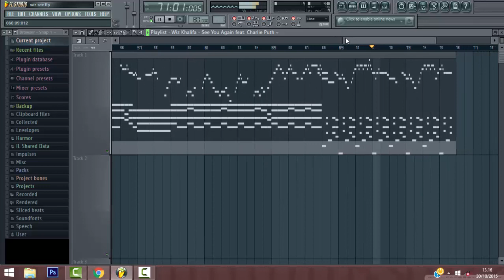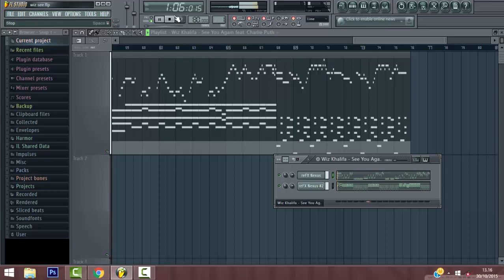Wiz Khalifa - See You Again [Mack3 Cover] FREE FLP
NO COPYRIGHT

our house,
safe house trailer,
white house,
electro house 2010,
doll house,
house of anubis,
full house episodes,
justin bieber,
crowded house,
dubstep,
deadmau5,
house mix,
house fire,
dj blend,
eminem,
miranda lambert,
house bunny,
drake,
skrillex,
taylor swift,
michael jackson,
gucci mane,
techno,
red house,
deep house,
progressive house,
the house bunny,
david guetta,
dream house trailer,
electro house 2011,
swisha house,
trap house 3,
monster house,
wiz khalifa,
house tour,
nicki minaj,
son house,
house party 3,
party rock anthem,
miley cyrus,
safe house,
this old house,
brick house commodores,
a haunted house,
gangnam style,
minecraft house ideas,
trap house,
runs house,
haunted house trailer,
house of wax,
haunted house walkthrough,
tiesto,
silent house trailer,
family guy,
bill gates house,
pink,
slaughter house,
tiny house,
waffle house,
patiala house songs,
best minecraft house,
electro swing,
lady gaga,
barbie,
dream house,
house theme song,
smosh,
my house,
dragon house,
electro gypsy,
meek millz,
white house down,